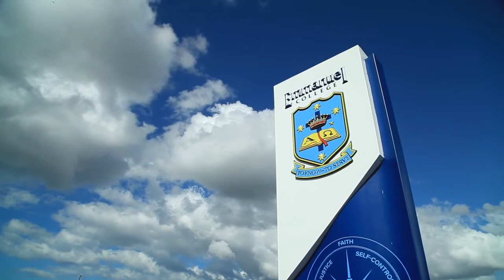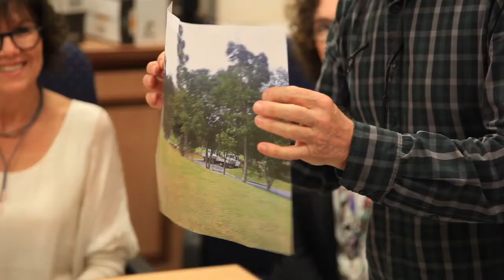[How] Josiah College Inspiration | HHH Architects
A descriptive discussion on the inspiration for the innovative design for Josiah college.  An Autism specific teaching facility at Emmanuel college on the Gold Coast, Australia.